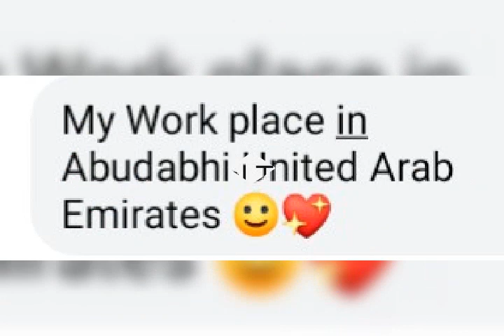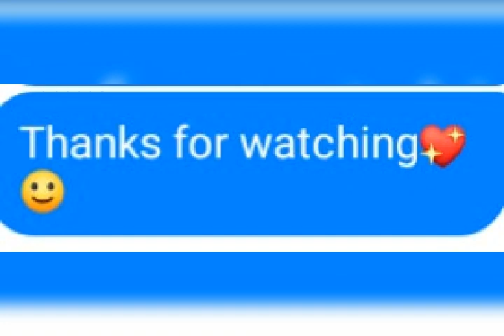At Etihad Towers UAE||JOFORD TAPIA OFFICIAL